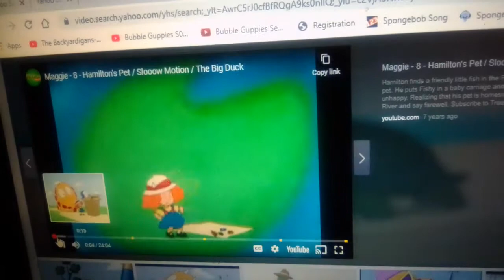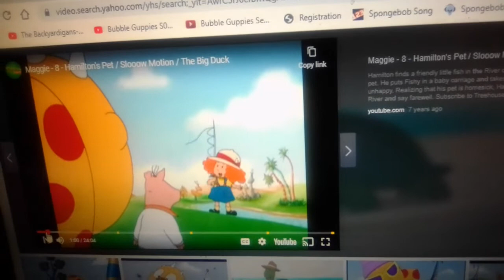Clifford the big red Dog Maggie and The Ferocious Beast A New Friend Hamltion's Pet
Meet KC He's My Dog and Hamltion has a pet fish